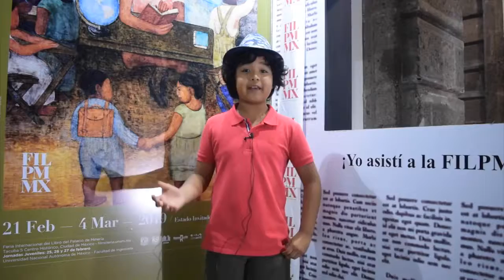Invitación a la FIL Minería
Bruno Segura nos invita a asistir a la FIL Minería en su edición 40